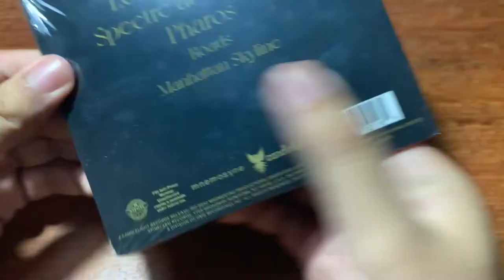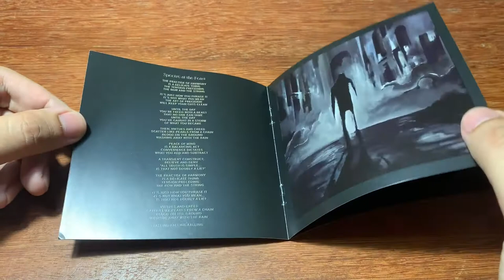Audiorama Unboxing: Ihsahn - Pharos (EP)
Unboxing of "Pharos", by Ihsahn.
 Playing in the background is "Spectre at the Feast", from the very same artist and album.